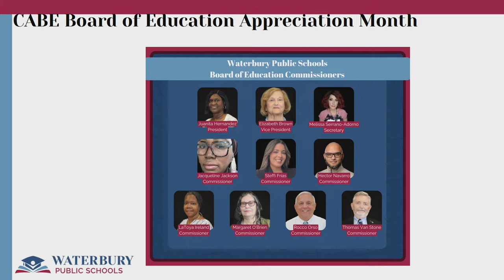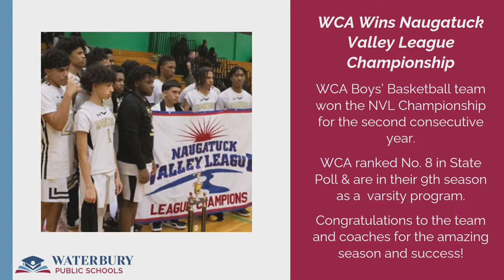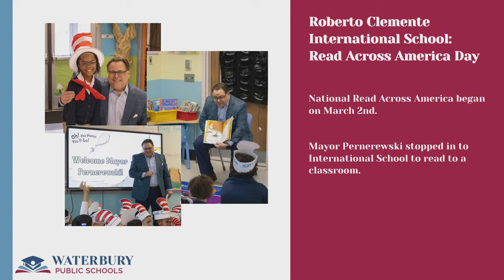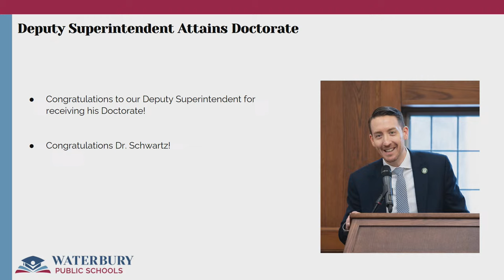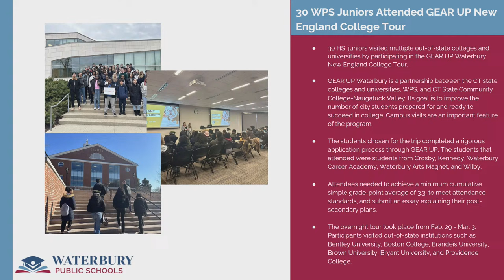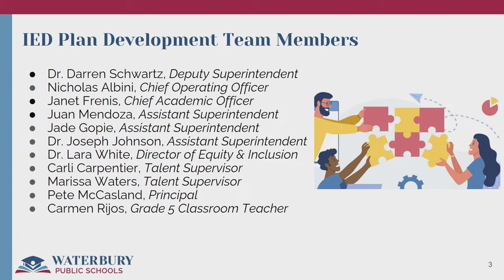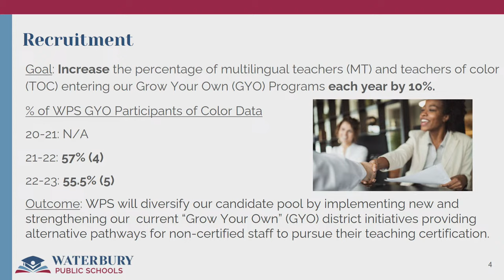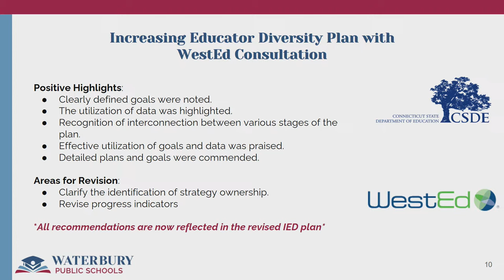Waterbury Board of Education Meeting - March 21, 2024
Waterbury Arts Magnet School
Waterbury Connecticut